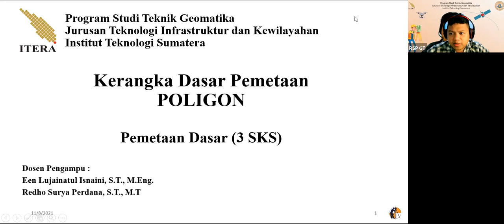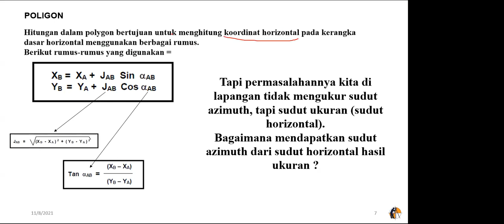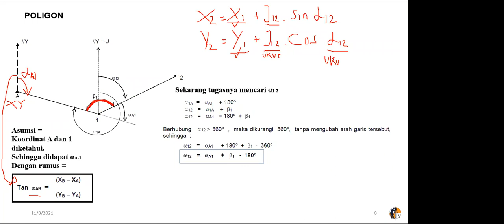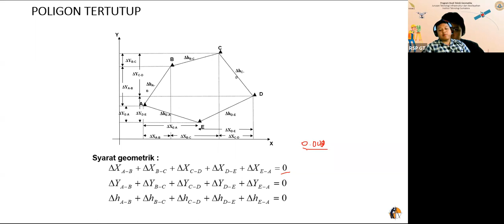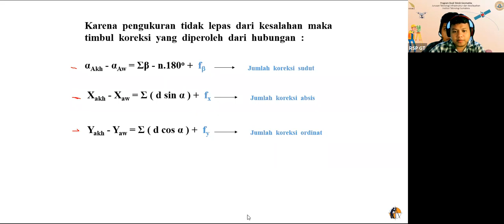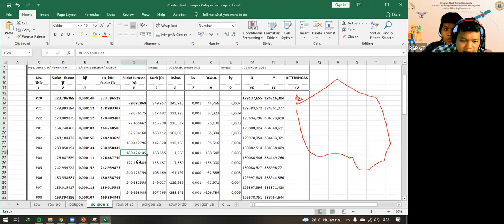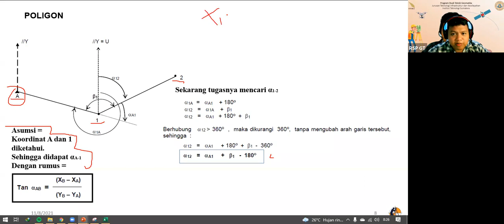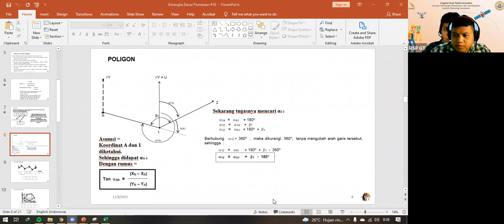Pemetaan Dasar #11 - Teori Kerangka Dasar Horizontal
By RSP GT